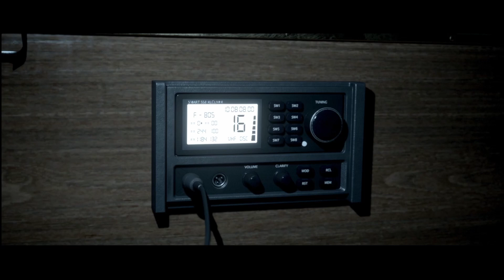The Dark Pictures Anthology: Man of Medan - Chapter 3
This is chapter 3 in the Man of Medan game-play series.